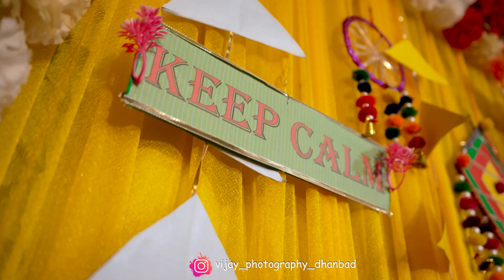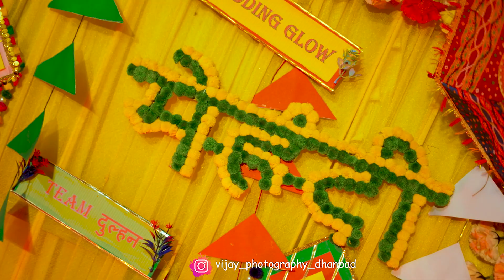Cinematic highlight video haldi mehdi Vijay Photography Dhanbad